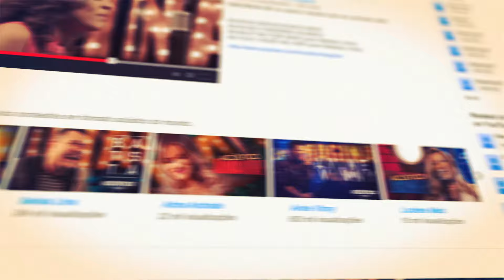Avine Vinny - Fica aí